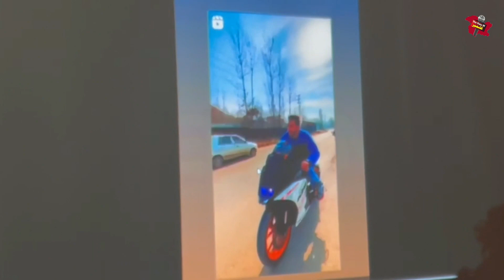crackdown in Srinagar | Girls identify who are doing stunts